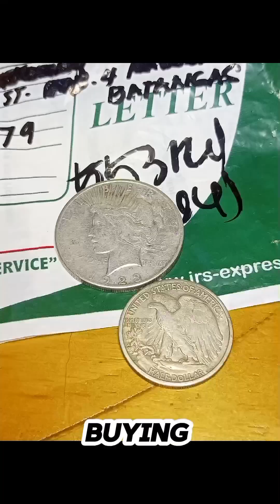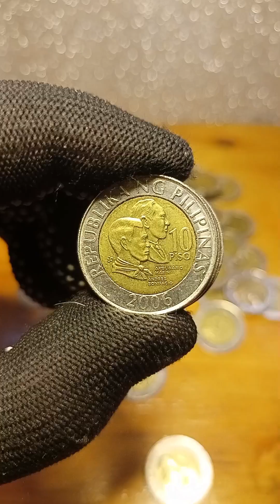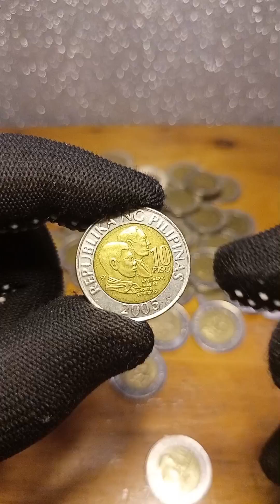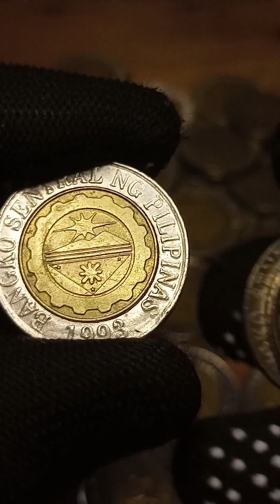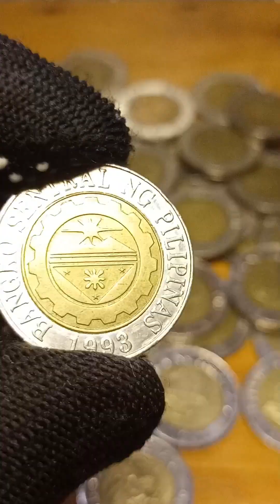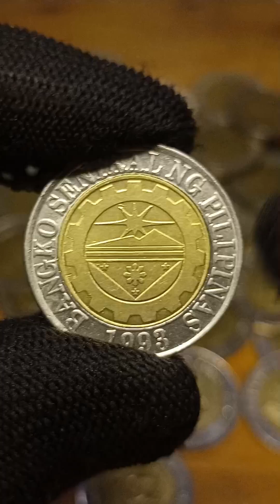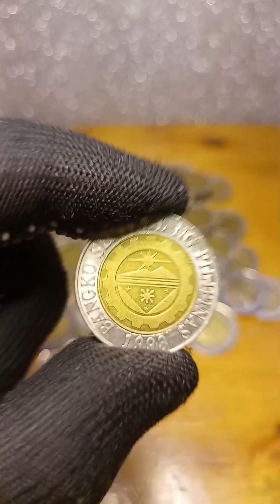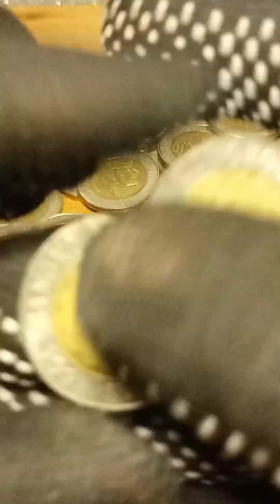Paunahan nalang makakita nito